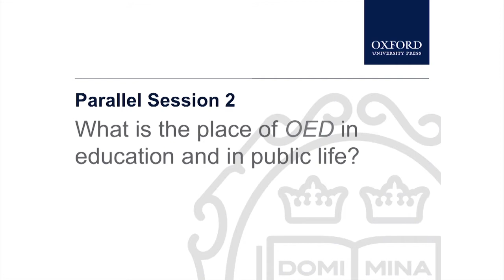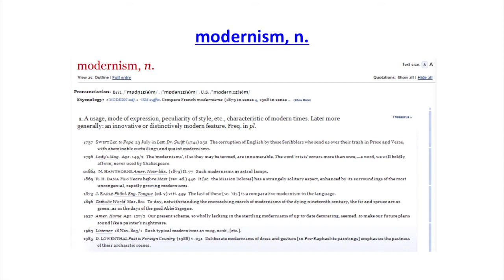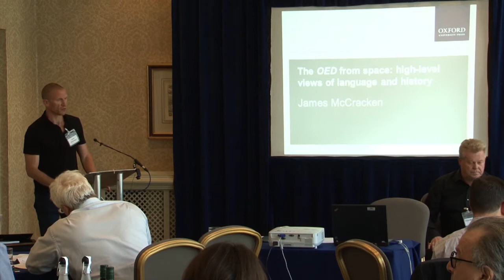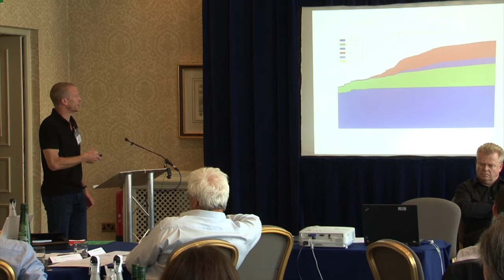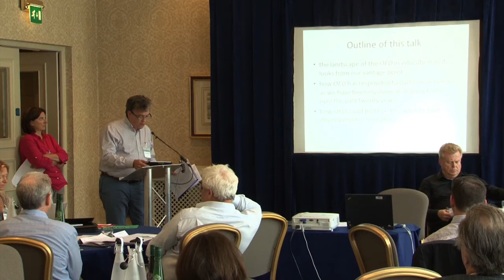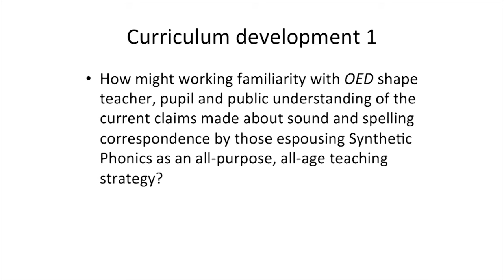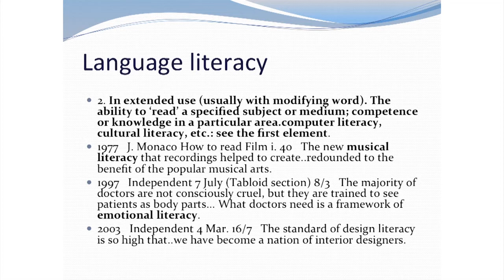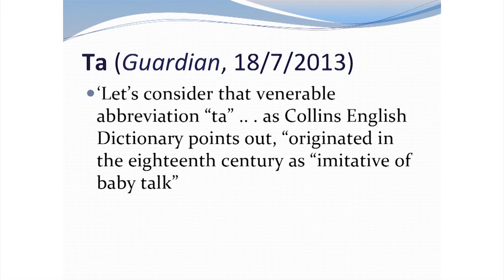OED Symposium Lancaster Session 2: What is the place of the OED in education and in public life?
The OED Symposium was a one-day event held at the Randolph Hotel in Oxford on 1 August 2013. Approximately fifty delegates, all leading international specialists in their fields, discussed future plans and possibilities for the Oxford English Dictionary.